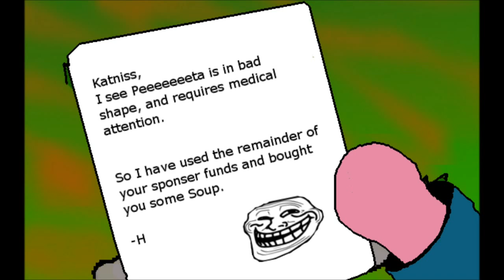The Hungry Games (Hunger Games Parody)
My second short stories parody, but the first proper one which i have spent much time doing!
I downloaded a program called GIMP to draw the scenes and characters with. I compiled them all together on windows movie maker, as i didnt feel like buying sony Vegas.

This is a parody and computer animation for fun. Some jokes revolve around personnal jokes between me and my friends. (such as the 2 fat ladies and the woman in black)

I would appreciate it if you comment / rate / sub.
depending on how well this is i may make more :D

Thankyou! =]

Special Thanks to:
My Brother for voicing
My Mate Callum for voicing
My Mate ForbidAn for voicing
My Special Friends to which this is dedicated too :D
All you viewers for watching.

Starring:
BC as Primrose and Katniss
Callum as Effie and the guy in the game center room thingy
Myself as Peeta and the 2 fat ladies
ForbidAn as Seneca